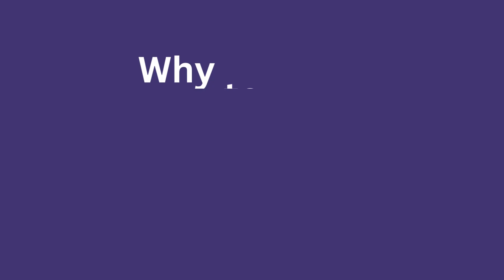Why to Place Life Above Work instead of Work Above Life? | Krishna Bhaavin | Easy Revolution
Easy Revolution, Business solutions, on mission to help business owners, Manifest wealth, work life balance, balance between work and life, lifestyle, business owner, entrpreneur, business growth, life above work, how to, work life balance ted talk, work life balance tips, work life balance quotes, how work life balance can be achieved, how to balance work and personal life, how to manage work life balance, life, productivity, Downshift your Lifestyle to Upshift Your Life